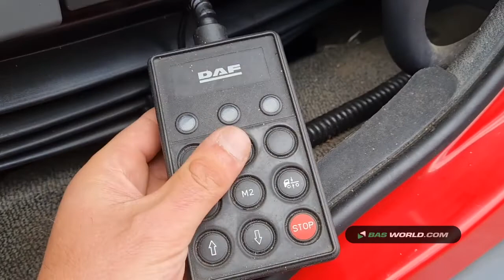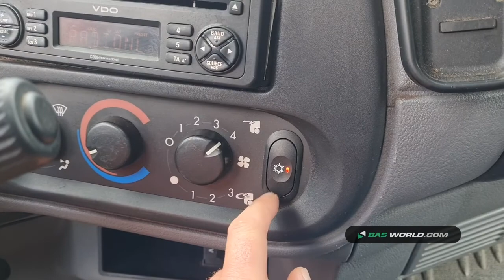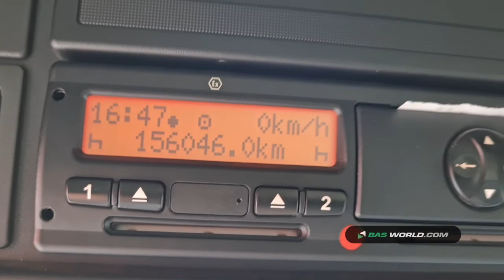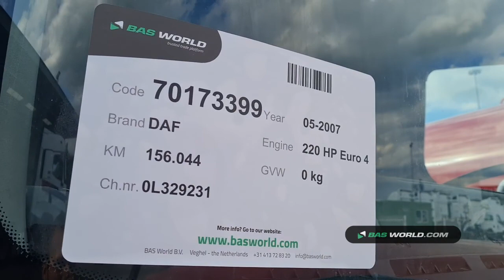70173399 DAF LF